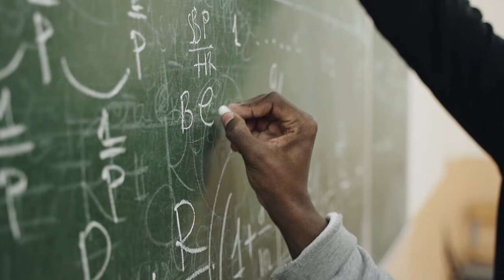NIŠTAVILO / Mjesto gdje je rođen BOG !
Šta je ništavilo ???